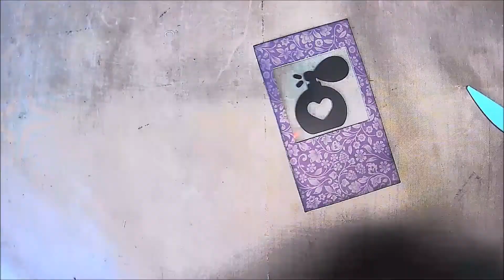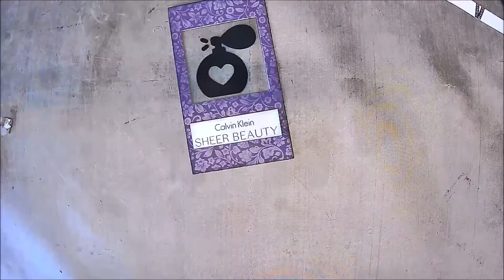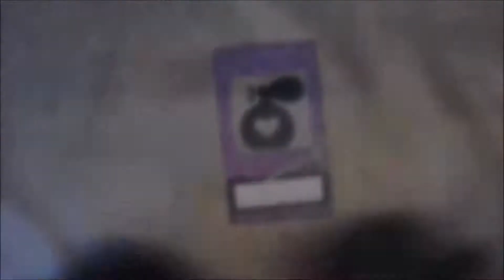jjec 85 Perfume optional a specimen card Junk journal embelisment challenge by Hanny Tromp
jjec 85 Perfume optional a specimen card
Junk journal embelisment challenge by Hanny Tromp

Junk Journal Embellishment Challenge
The Facebook Group "Junk Journal tutorials, challenges, ideas and more":